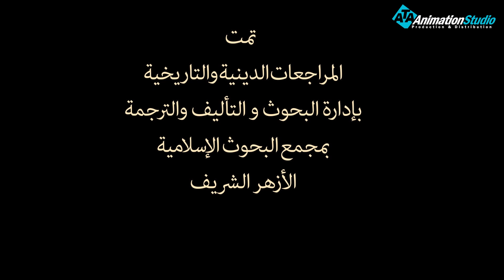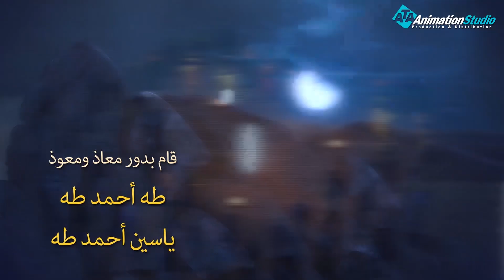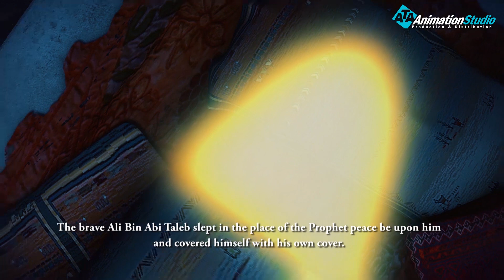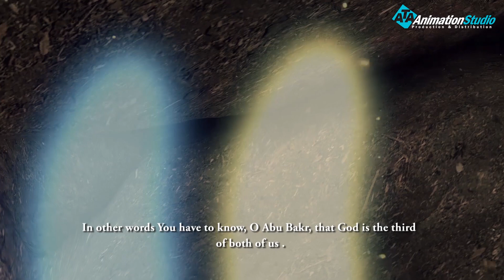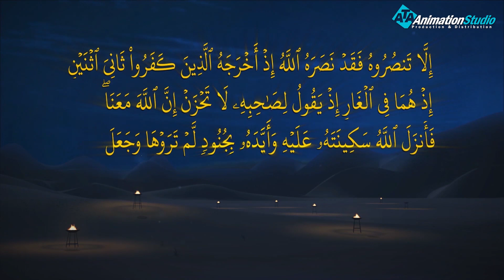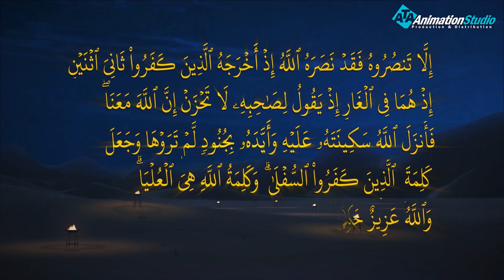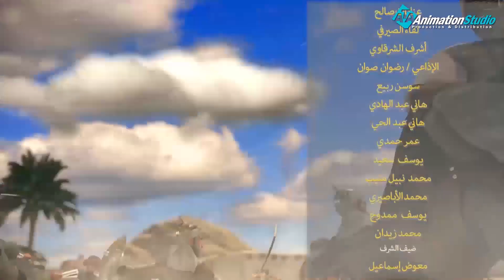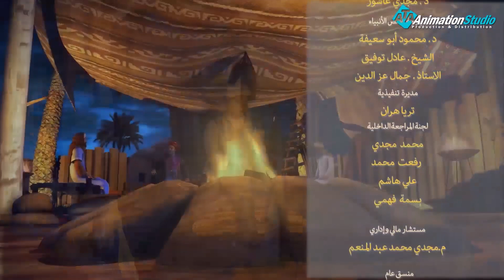المسلسل الاسلامي | حبيب الله | الحلقة |24| Habib Allah Episode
ولمتابعة رحلة موسى فى مواجهة فرعون
 من خلال : 👇👇👇👇👇